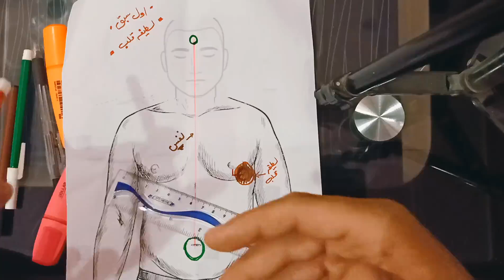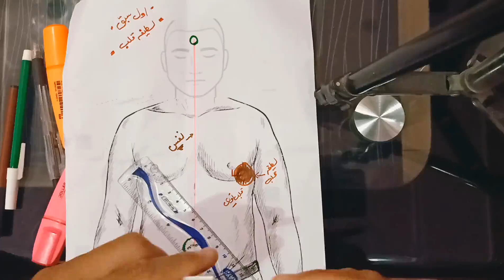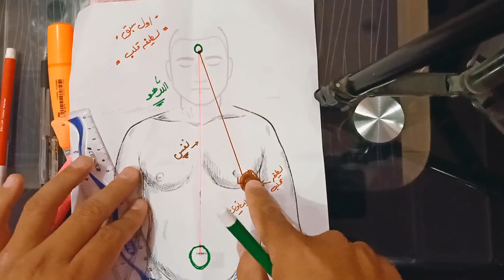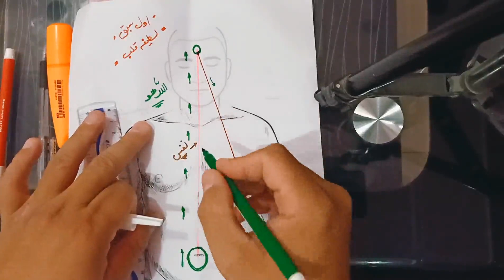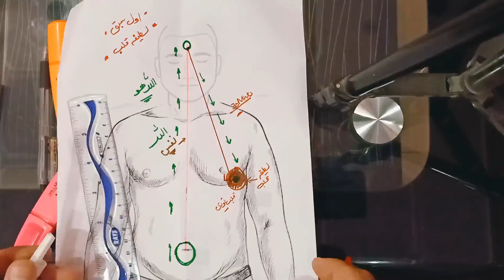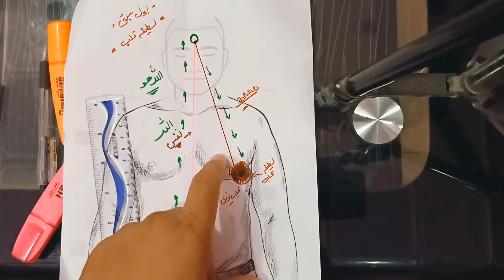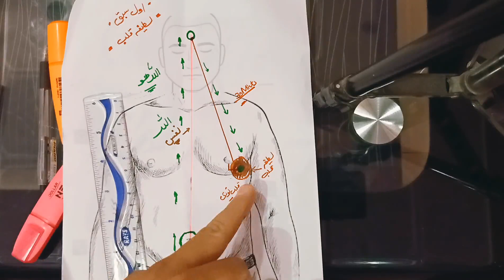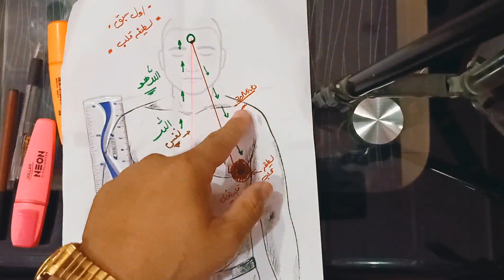practically sufism Lecture No 2 in urdu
پریکٹیکلی راہِ سلوک اس کو اکیلے کرنے کی کوشش مت کریں کسی صاحبِ اجازت صاحب مجلس کی صحبت میں کریں